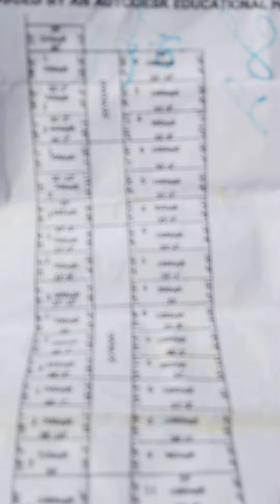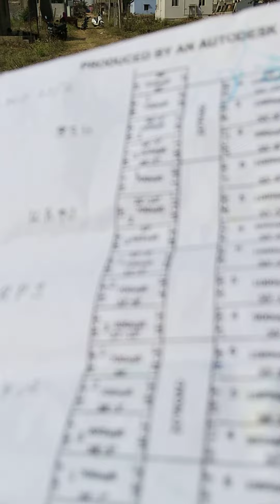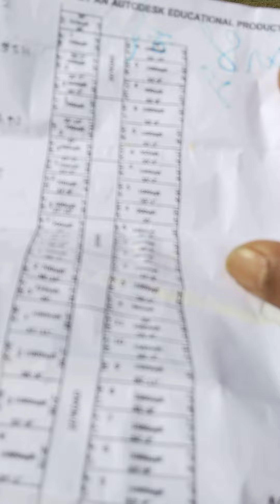PLOT FOR SALE PLOT SIZA 25X30. 22X30. 20X30. 25X32 NON. NA PLO SALE DHRAWAD .